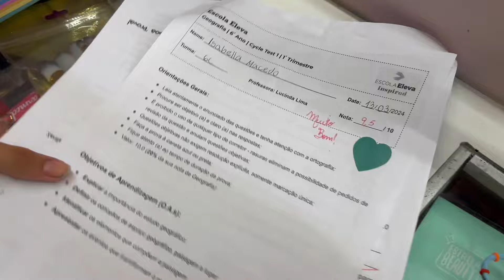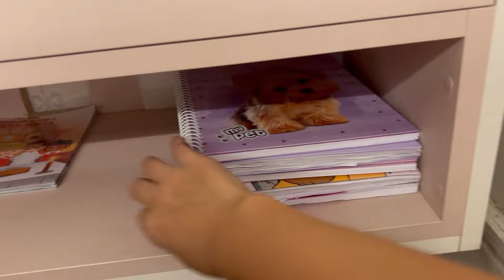Organizando a bagunça do meu quarto